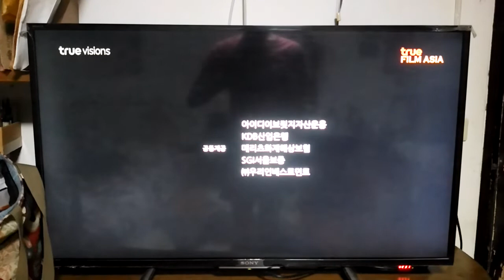True Film Asia Intro - Steel, Cold, Winter (2013)